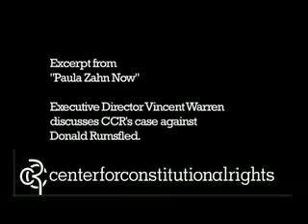Is Donald Rumsfeld a War Criminal?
Executive Director Vince Warren discusses CCR's case against Donald Rumsfeld.